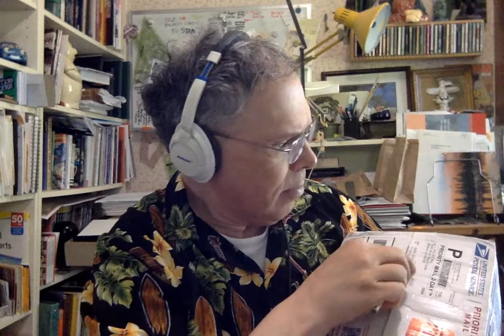Unboxing: Stadium Mustard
Most of the time when I open a package I have no idea what is inside. Sometimes I guess and I'm right. Other times I open it and go, "Whaaaa?"